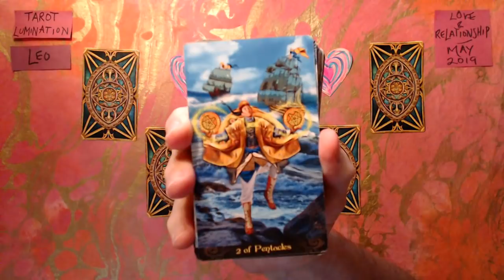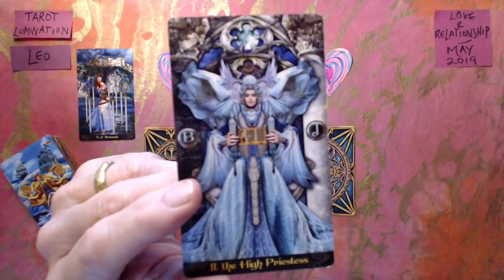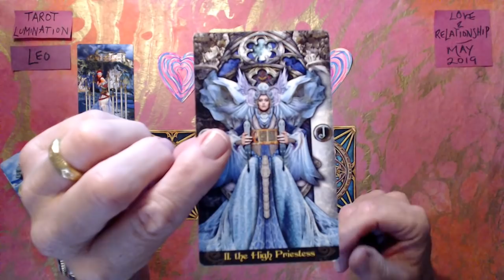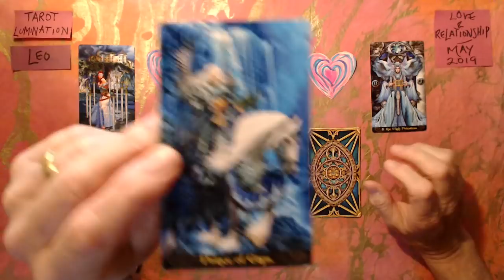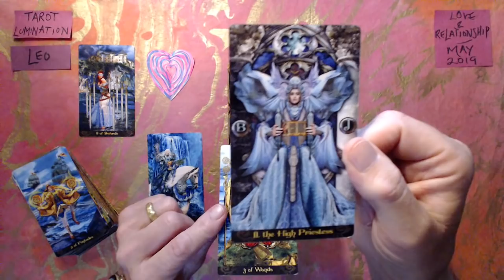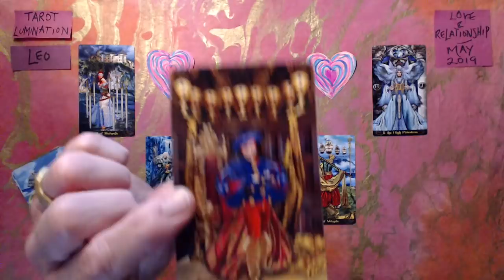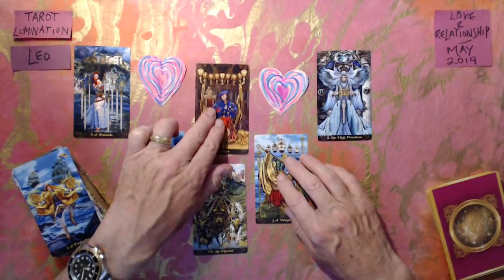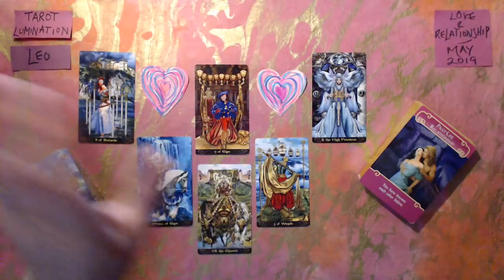Leo / Love & Relationship - May 2019 ~ Tarot Lumination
Hi TL,

Thanks for writing back.
That's a good question! I checked your channel and did the same comparison with your notifications. Here's how notifications work. This means that they won't be receiving all sorts of notifications by default.

If your subscribers want to receive notifications the way they want to, there's an option to do so. Pressing the bell icon will give them the option to receive notification through app, email or both. They can customize it the way they want to.

You can provide this link to your subscribers on how to properly setup their notifications. Hope that helps!
Best,
xxxx       YT Creator Support

Greetings Dear TL Member, welcome to " FIRST FRIDAY" - our private group healing circle. We can hold up to about 10 people. WE MEET HERE. 6pm PST USA TIME .… FIRST FRIDAY OF THE MONTH
You just click and load and open and join. So, be prepared to be on camera in some way. This includes your voice and image. If you do not wish to be seen, believe me, TL fully understands. There is a way you can mute your camera when you are in the meeting. You can still watch and listen and speak but no one will see you, so don't worry, OK?
We will be exploring elementary, vigorous but gentle and effective ways of self healing in this group setting. This will be a guided session, hosted by Tarot Lumination. We will have a short reception period while we wait till everybody is arrived, then we will lock the session so that no one else wanders in by chance. Then when we are all settled, we will get on with the group healing. This will go on for a while, likely no more than 40 minutes, we'll see. Then, when we are done, we can share a story telling of some of your healing experiences.
Please be prepared for lots of wobbly moments for all of us. Please bring some refreshments, tissues, towel and so on, also please remove things like jewelry, rings, watches, bracelets, necklaces, ornaments. Please wear comfortable clothing. This is thirsty work. We will mostly be seated in our chairs with our screens and maybe headphones, or squatting cross legged, like people do in meditation settings. See you there. TL